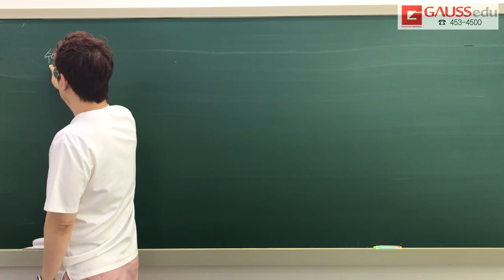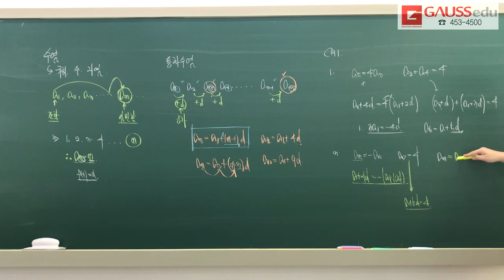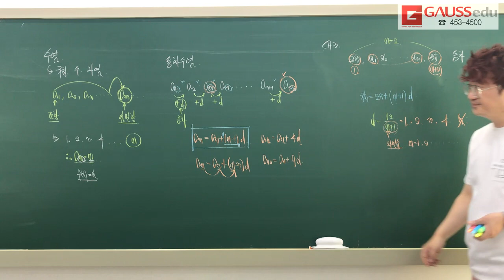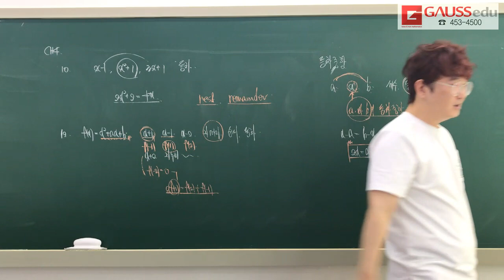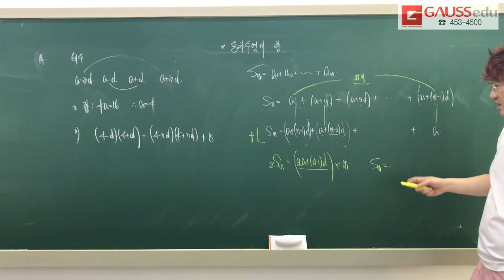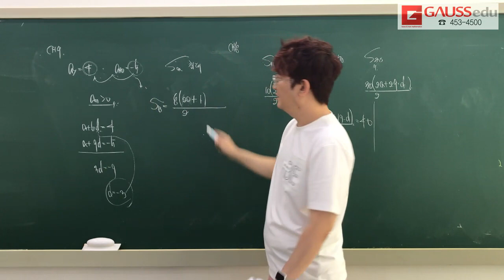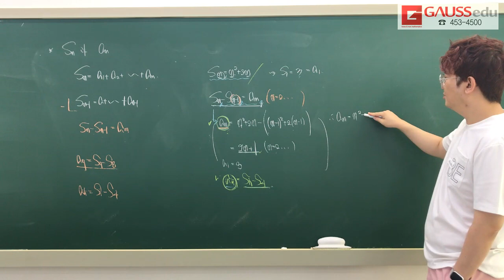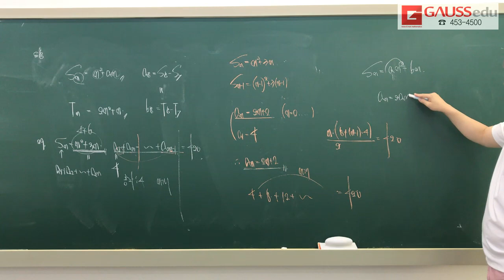2019 여름특강T 수학1 1 등차수열